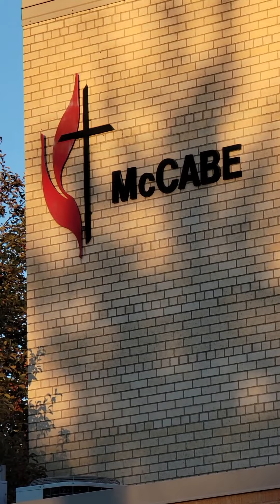Trunk or Treat at McCabe 🎃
McCabe United Methodist Church